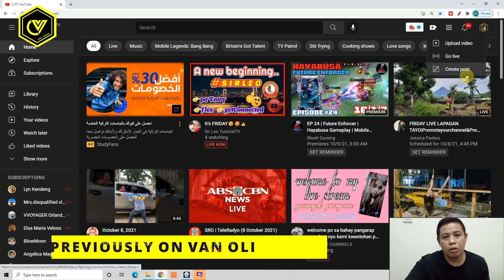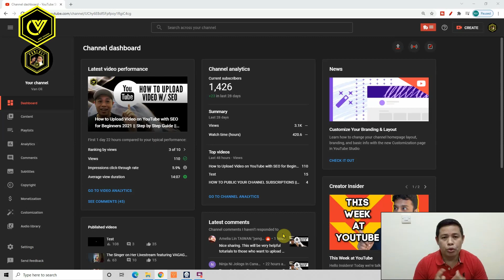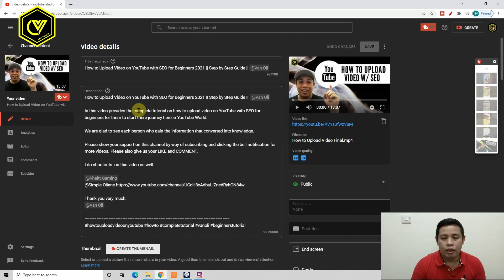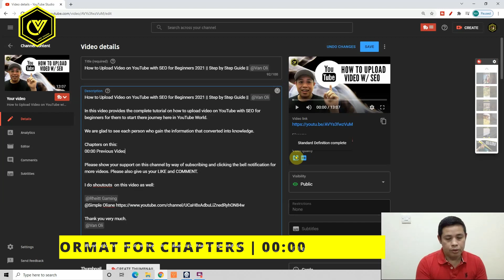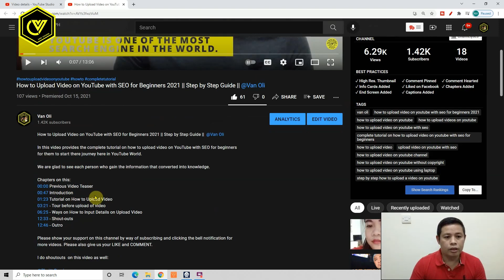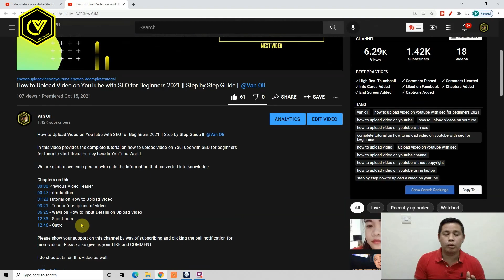How to Add Chapters in YouTube Video for Beginners Guide || Step by Step Tutorials || Van Oli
How to Add Chapters in YouTube Video for Beginners Guide || Step by Step Tutorials || @VanOli25

In this video provides tutorial on how to add chapters in youtube videos for beginners guide step by step .

What is the format of YouTube Chapters?
► 00:00 - Text
► 00:XX - Text

What is Chapter on YouTube Videos?
► YouTube Video Chapters are generated through on the timestamps that creators include in description of your video's.

Chapters on this video:
00:00 - Previous Video Teaser
00:35 - Introduction
01:32 - How to Create Chapters on Video
05:50 - Shout-outs
06:42 - Outro